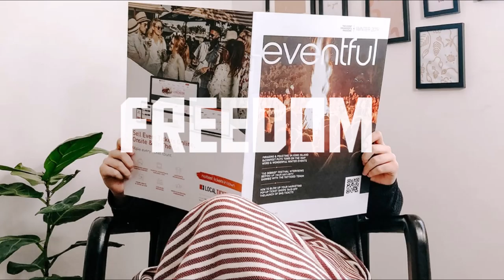LAKEY INSPIRED - Chill Day | RELAXATION AND CHILL MUSIC | (Vlog No Copyright Music)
LAKEY INSPIRED - Chill Day | RELAXATION AND CHILL MUSIC | (Vlog No Copyright Music) IS HERE ON OUR FREDOM CLUB CHANNEL NOW. DO CHECK IT OUT THIS TRAP VERSION , ENJOY AND USE IN YOUR VIDEOS.